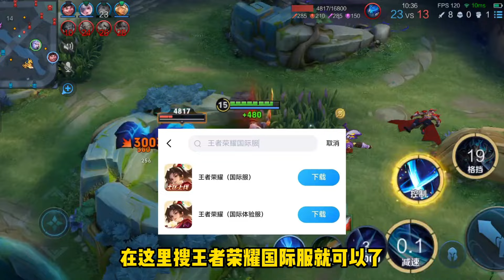这新赛季的铠到底是人是鬼？求鉴定，在线等